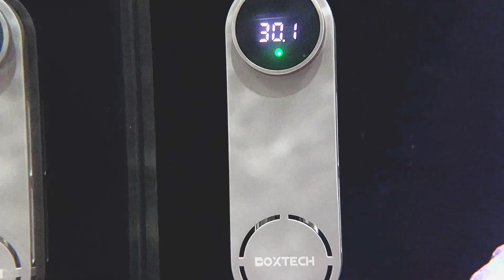boxtech Small Fish Tank Heater - Mini Aquarium Heater, Adjustable Temperature External Controller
𝐎𝐯𝐞𝐫𝐡𝐞𝐚𝐭𝐢𝐧𝐠 𝐚𝐧𝐝 𝐃𝐫𝐲 𝐑𝐮𝐧𝐧𝐢𝐧𝐠 𝐏𝐫𝐨𝐭𝐞𝐜𝐭𝐢𝐨𝐧: Intelligent induction unit with auto memory function, can be safer for you and your fish. Fault code: E1 - Anti-dry protection, E2 - Overheating protection. Take the heater out of the water and put it back in when the error code appears.
𝐋𝐄𝐃 𝐃𝐢𝐠𝐢𝐭𝐚𝐥 𝐃𝐢𝐬𝐩𝐥𝐚𝐲 𝐚𝐧𝐝 𝐄𝐱𝐭𝐞𝐫𝐧𝐚𝐥 𝐓𝐞𝐦𝐩𝐞𝐫𝐚𝐭𝐮𝐫𝐞 𝐂𝐨𝐧𝐭𝐫𝐨𝐥𝐥𝐞𝐫: Digital temperature display can easily see real temperature and error code. External controller can let you adjust the temperature you want without getting your hands wet.
𝐄𝐧𝐞𝐫𝐠𝐲-𝐬𝐚𝐯𝐢𝐧𝐠 𝐚𝐧𝐝 𝐅𝐚𝐬𝐭 𝐇𝐞𝐚𝐭𝐢𝐧𝐠: Thickened explosion proof quartz tube design, safety and durability. Designed with metal-ceramic heaters are energy efficient and will maintain a constant aquarium water temperature after 72 hours of continuous heating.
𝐂𝐚𝐮𝐭𝐢𝐨𝐧: Press and hold for 3 seconds to toggle between °C and °F. Do not bury the heater in sand or mud; immerse the heater vertically in fish tanks and horizontally in turtle tanks.